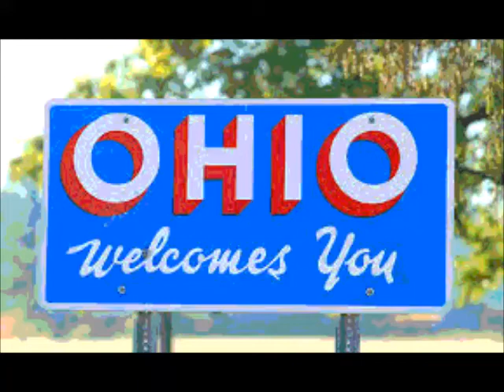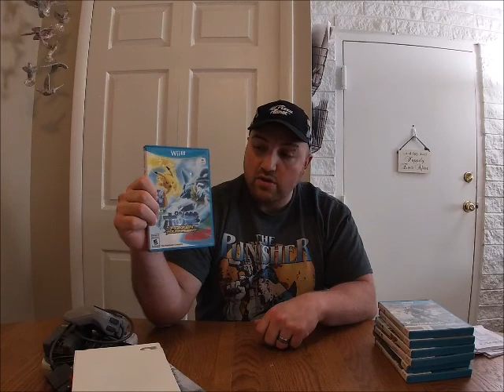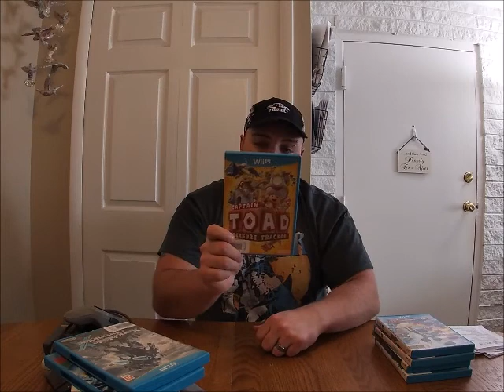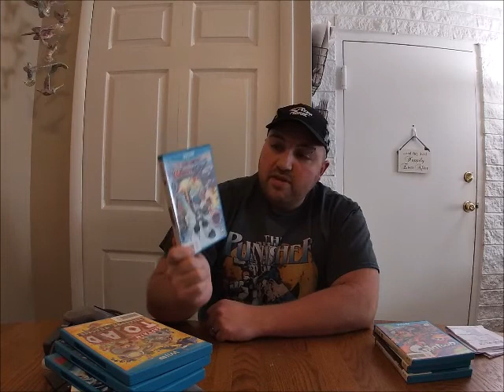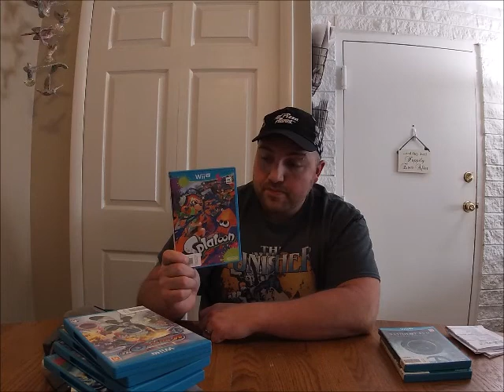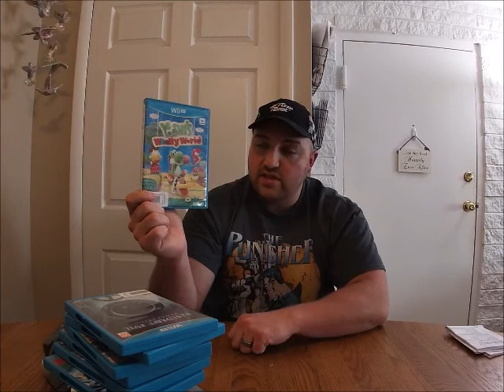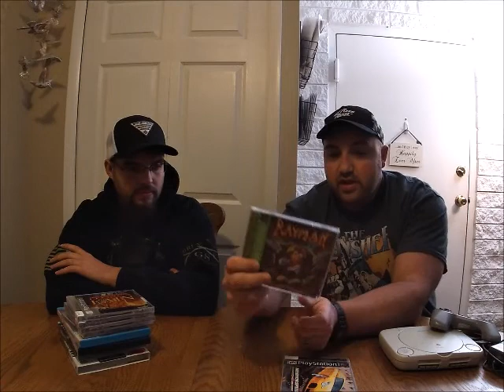Smashing a Playstation and NEW! Game hunting lot Wii U PS1 & More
Doing some more game hunting in Ohio this time we found a good lot of games PlayStation and Wii you games.

The J Man Show
All content created on this channel created by Jesse Lovejoy.
This is pretty much my very own local access Channel this channel is dedicated to entertainment through homemade movies, gameplay videos, soundtracks, the random topic show, video games, Fitness, funny stuff  and whatever other videos come to my mind. Anything that can make people laugh. I try not to hate too much but I'm not afraid to call people out on their BS. I don't believe in being one dimensional, my channel has a lot of different content so please enjoy! I promise to always keep the people laughing! I love to play the games on the Sega Genesis Super Nintendo PlayStation game boys Neo Geo arcade all the old retro games All content on this channel is created by Jesse Lovejoy
sketch comedy
gameplay videos
video games
retro games